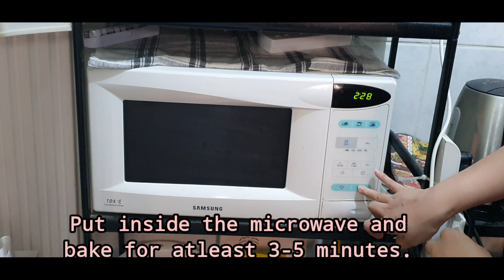CARROT BANANA CAKE USING MICROWAVE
If you have no oven for baking but only a microwave oven, then you can make this recipe. Try this yummy carrot banana cake.

Tbank you for watching.